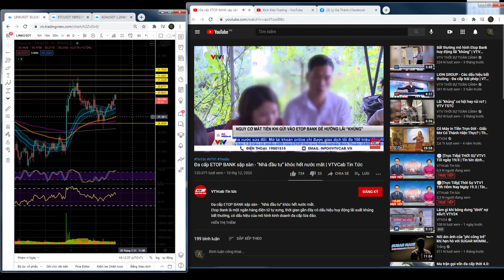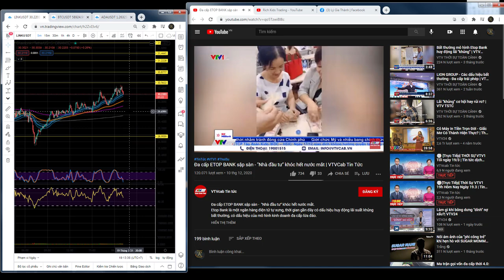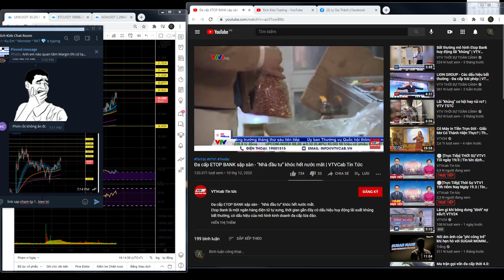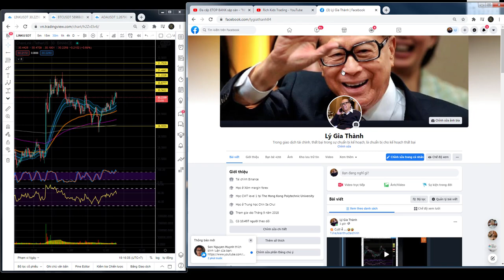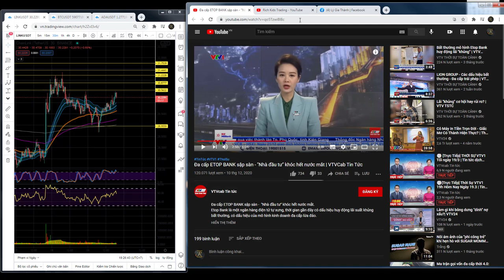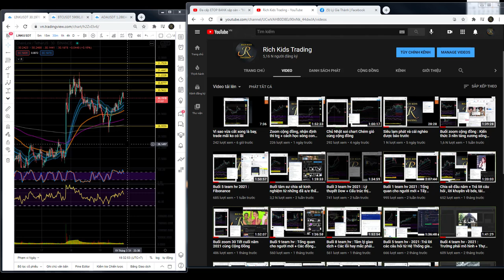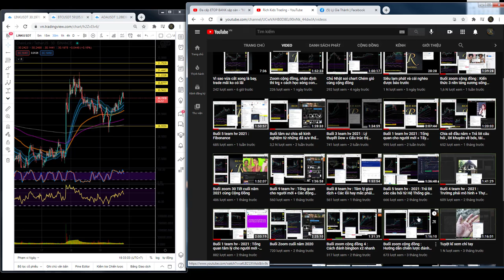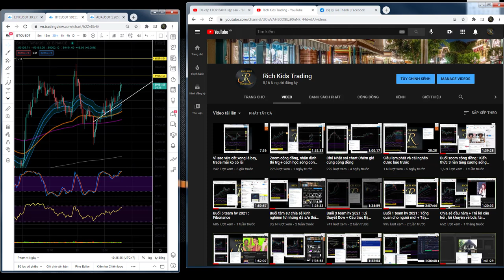Soi Kèo VIP , dự kiến lãi 600% sau 1 - 2 tháng thậm chí cao hơn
Buổi 2 zoom cộng đồng : Lý thuyết Dow và những điều bạn chưa hề dc biết

Kênh tin tức Crypto cho anh em cập nhật liên tục thị trường